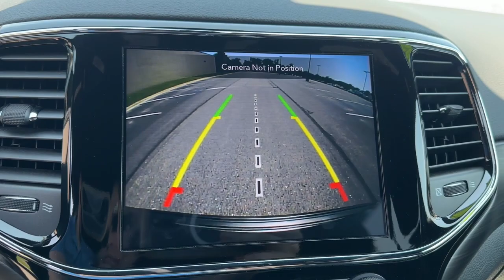2020 Jeep Grand Cherokee Clinton twp, Sterling Heights, Utica Harrison twp Mt. Clemens LC250408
Billet Silver Metallic Clearcoat Used 2020 Jeep Grand Cherokee Laredo E available in 21560 Hall Road, Clinton Township, Michigan at Parkway CDJ. Servicing the Clinton Township, Harrison Township, Clemens, Sterling Heights, Utica, MI area.

Grand Cherokee
2020 Jeep Grand Cherokee Laredo E - Stock#: LC250408

Parkway CDJ
21560 Hall Rd